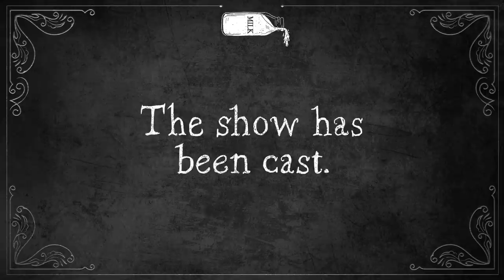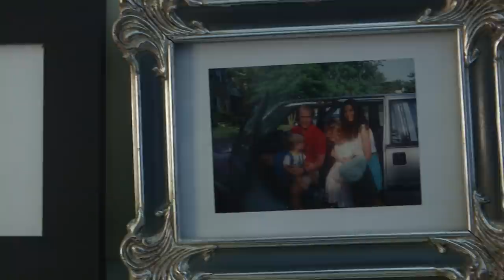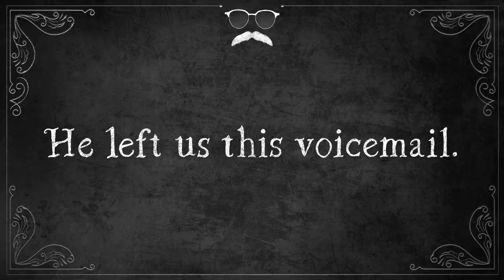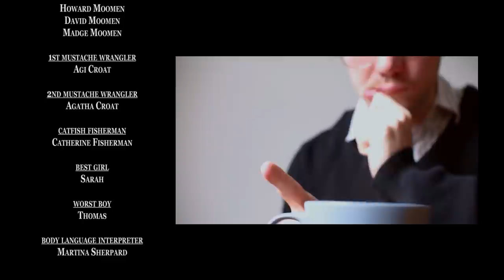Actor Prepares - Pilot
Actor Prepares is an anthology comedy series about actors who succeed, and fail,
within their pursuits in the entertainment industry.

In this pilot episode, a naive director leads an eclectic troupe of actors through an experimental interpretation of Othello.

00:00 - Intro
01:18 - Audition Day
07:47 - 3:17AM Callbacks
09:23 - Rehearsal #1 - "The Table Read"
11:09 - Rehearsal #2 - "The First Imagination Test"
14:53 - Morgan Eldridge
18:11 - Rehearsal #3 - "Acting Class"
21:58 - Rehearsal #4 - "Zsolt's Rehearsal
22:55 - Credits

Directed by Theodoric Wells and David Goldberger
Written by Theodoric Wells, David Goldberger, Michael Levinson, and Schuyler Quinn
Produced by Theodoric Wells, David Goldberger, Michael Levinson, and Schuyler Quinn

STARRING:
Theodoric Wells
Ben Rauch
Larry Owens
Sam Finn Cutler
Noel Wilson
Frances Eve
Claire D'Angelo
Elisa Matula
Khalil Fason
Danny Randerson
Michael Levinson
Schuyler Quinn
David Goldberger

SPECIAL THANKS TO:
Chris Nasif
Ariel Heller-Sabet
Olga & Gabriel Goldberger
Leah Zaltsman
Carl Bentata-Gryting
Adam Abelson

Theo - IG: @middlenamepayne - FB: @theodoricwells
David - IG: @davidgoldberger1
Michael - IG: @some.guy.named.mike
Schuyler - IG: @schuylereq